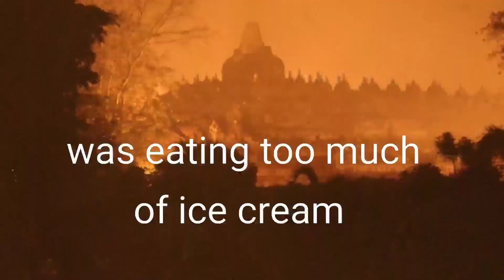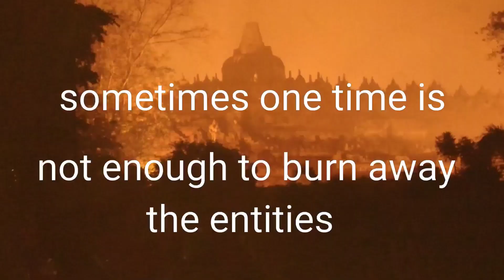How She Lost Weight With PVH [Testimonial]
1. Read Affirmations
2. Attend Distant Healing Sessions
3. Heal Yourself/Friends/Family With The Healing Wand
4. Follow PVH Diet
5. PVH Bed Yoga
6. Be Emotion Free
7. Maintain Spiritual Hygiene